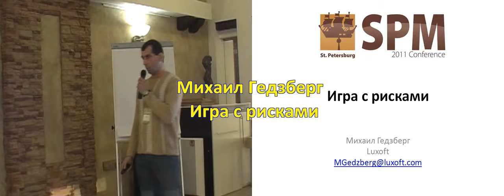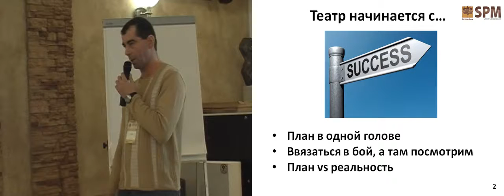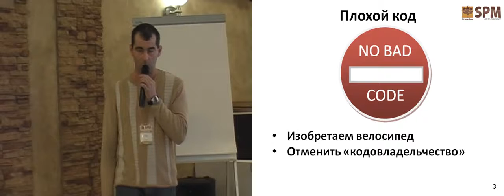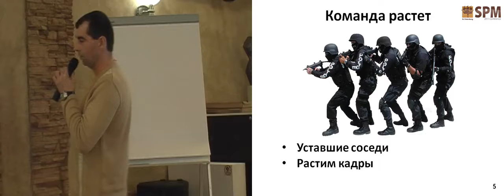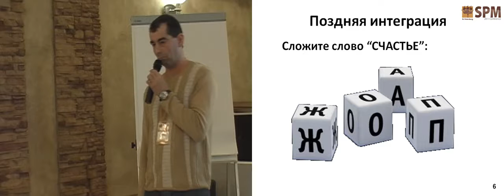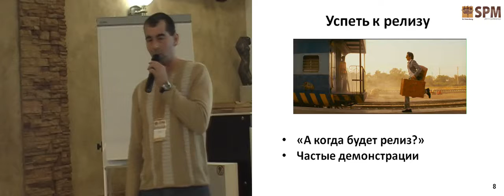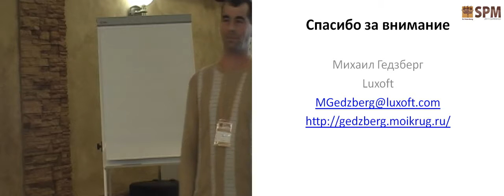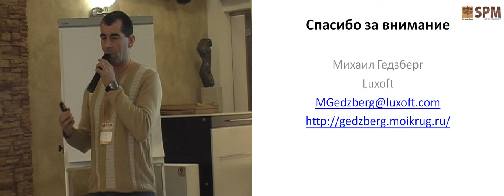Игра с рисками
Игра с рисками (Михаил Гедзберг, SPMConf-2011)
* Михаил Гедзберг

Разработка любого программного продукта - это риск сам по себе. Никто не дает 100% гарантии: ни разработчик, ни тестировщик.. никто.

Как же выпустить качественный продукт в срок, не замучив команду, не огорчив заказчика и будущих пользователей?

В докладе будут рассмотрены наиболее серьезные риски. На конкретных примерах вы увидите как избегать, уменьшать или полностью избавляться от опасных действий (или бездействий) в ходе разработке ПО.

Чтобы получать удовольствие от мониторинга и анти-рисковых операций, следует делать это эффективно, затрачивая минимальное количество времени и сил, делая это как бы играючи.
В этом вся соль.

Доклад ориентирован на руководителей групп, проектов и просто интересующихся в успешности проектов.